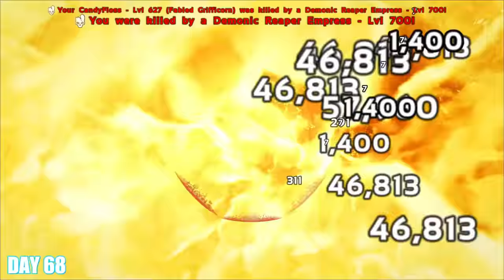I Survived 100 Days in Ark Primal Fear, You won't Believe what Happened!😬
🤖Install Mech Arena for FREE here on Mobile and PC ✅ and get a special starter pack to help kickstart your game🌟

Here are the juicy time bits thingy:P
0:00 - Intro
0:22 - Days 1-10
4:28 - Days 1-10 (continued)
6:51 - Days 11-20
9:46 - Days 21-30
14:13 - Days 31-40 (Edit- it's days 31 and 32)
17:11 - Days 41-50
20:20 - Days 51-60
25:19 - Days 61-70
28:52 - Days 71-80
33:57 - Days 81-90
35:41 - Days 91-99
37:13 - Day 100 (EPIC BOSS FIGHT!)

Ayyoooo! Today I try to survive on Ark Survival Evolved on The Primal Fear mod in 2023. It was a bit crazy, butttt this is how I survived the 100 days of Ark and beat Primal Fear:P
Hope you guys enjoy this video: I Survived 100 Days in Ark Primal Fear, You won't Believe what Happened!😬

KAMZ 25

Huge Thanks to @LukeTheNotable, @Zany Zebra  and for the awesomeness...

Not just an Ark game, not a video of syntac or mr meola or a video of king daddy dmac or of Luke thenotable on ark, neither a beginners guide, neither how to tame guide, neither a new Ark game update nor any multiplayer challenge. This is not a modded gameplay / a trailer of Ark Survival Evolved 2 / ark mobile gameplay/ new ark mobile update / how to get started guide / Top 10 dinos but it is me, chilling and playing a brand NEW let's play of Ark Survival Evolved !!